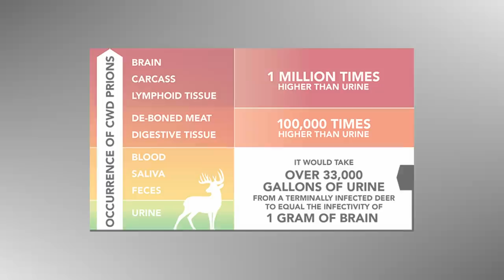The CWD Facts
The chance of bottled urine transmitting CWD is virtually zero. Frequently considered a catalyst for the disease due to its use in laboratory tests using highly concentrated doses, it is understandable why banning natural urine as a deer lure is regarded as an easy, sure fix to stopping the spread of CWD. The scientists behind those studies point out that their research shows urine is actually the least likely carrier of CWD prions.